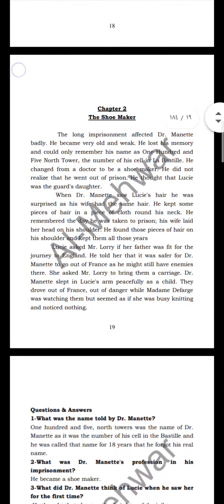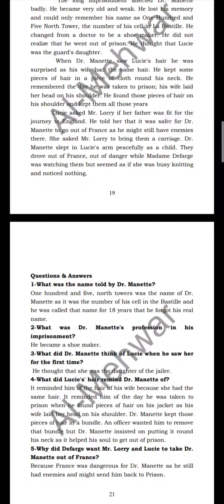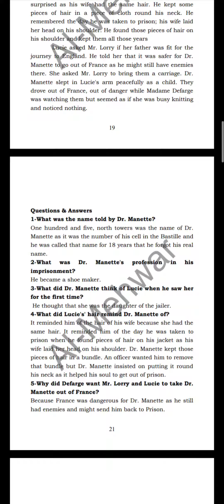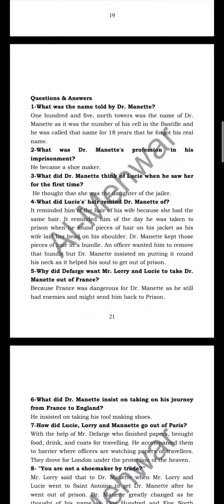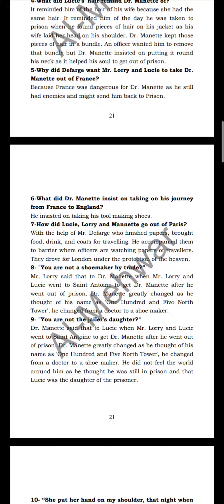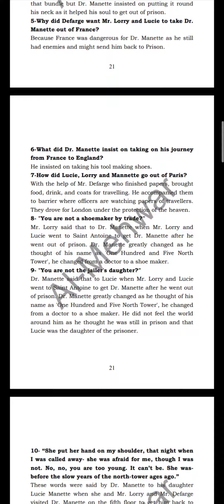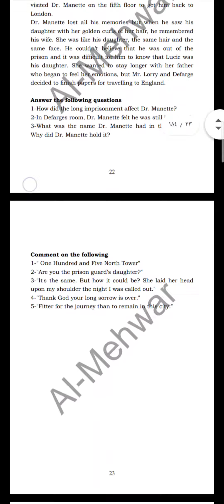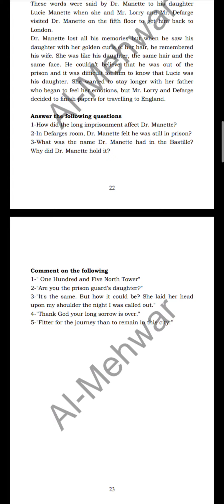تلخيص واسئله على الفصل الثاني A tale of two cities chapter 2 questions and practices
a tale of two cities مترجم عربي,
a tale of two cities chapter 1,
a tale of two cities شرح,
a tale of two cities chapter 1 مترجم,
a tale of two cities chapter 4,
a tale of two cities مترجم عربي chapter 1,
a tale of two cities للصف الثالث الاعدادى pdf,
a tale of two cities book 2 chapter 1,
a tale of two cities book 2 chapter 7,
a tale of two cities book 2 chapter 3,
a tale of two cities book 2 chapter 5,
a tale of two cities book 2 chapter 9,
a tale of two cities 3rd prep,
a tale of two cities book 3,
a tale of two cities book 3 chapter 1,
a tale of two cities book 3 chapter 12,
a tale of two cities book 3 chapter 10,
a tale of two cities book 3 chapter 14,
a tale of two cities book 3 chapter 11,
a tale of two cities chapter 9 book 2,
a tale of two cities part 9